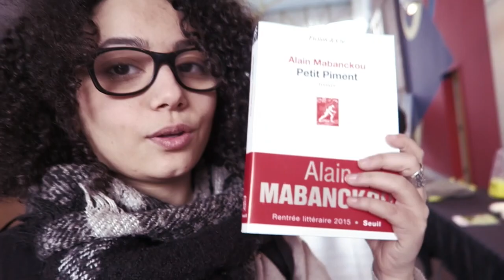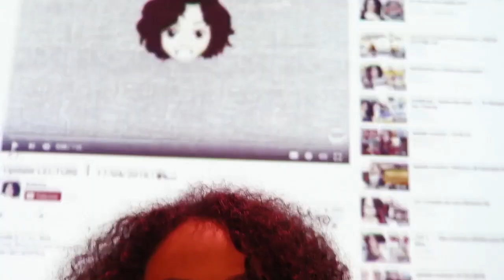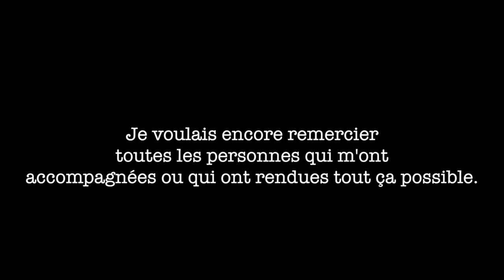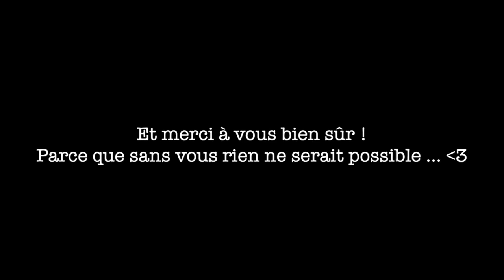J'étais au Canada au Festival Frye pour booktube !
J'ai eu la chance d'aller représenter Booktube au canada pour le festival Frye ! Si je te jure ! je t'embarque ?  Plus de vidéos

LES LIVRES :

📖  Petit piment - Alain Mabanckou

Emilie ⚆